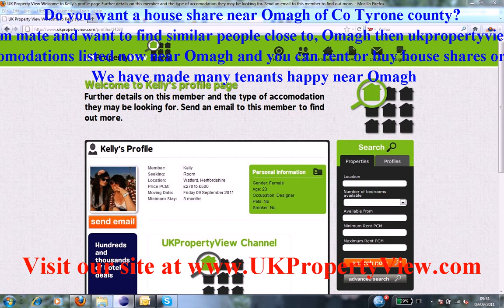House Share Omagh | Roommates Co Tyrone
Do you want a house share near Omagh of Co Tyrone county?. Are you a potential room mate and want to find similar people close to, Omagh then ukpropertyview can help you with this. We have many properties, rooms, flats, and accomodations listed now near Omagh and you can rent or buy house shares or properties when coming to visit us at our offices. We have made many tenants happy near Omagh.